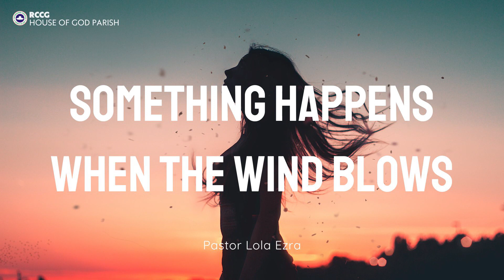With Jesus in the family | Pastor Lola Ezra